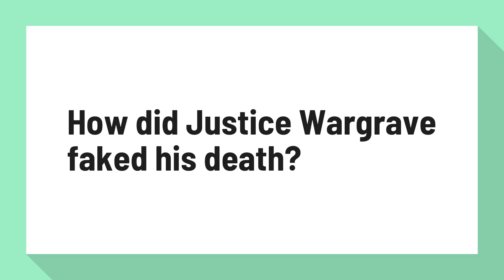How did Justice Wargrave faked his death?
SparkNotes: And Then There Were None: Epilogue

At breakfast, he poisoned Emily Brent. Later, Armstrong agreed to help Wargrave fake his death, and pretended to examine the body of the judge and find a gunhot wound on his forehead. ... After Armstrong's death, Wargrave returned to his room and played dead.